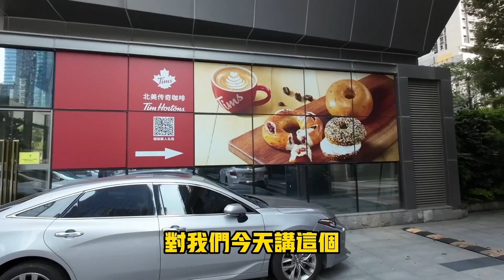Tim Hortons In China｜加拿大的人均一杯國民咖啡來中國後無人問津？ ｜台灣小哥帶你看看對比中國和加拿大的Tim Hortons天好咖啡有什麼不同｜台灣人大陸生活｜CC Eng Sub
如果你是Tim Hortons的愛好者，你可能已經知道在中國大陸的Tim Hortons和在加拿大的Tim Hortons有些許不同。中國的Tim Hortons提供糯米飯和饅頭等中式糕點，並且有特別設計的紅色包裝。此外，中國的Tim Hortons菜單還包括熱狗和披薩等食品。

相比之下，加拿大的Tim Hortons的菜單更加側重於咖啡和甜點，例如加拿大非常受歡迎的Timbits和Honey Cruller等甜點。此外，加拿大的Tim Hortons也提供了一些特別的飲料選擇，例如Iced Cappuccino和Frozen Lemonade等。值得一提的是，加拿大的Tim Hortons的菜單也會因為季節和節日而推出一些限定的產品，例如聖誕節的Gingerbread Latte和Pumpkin Spice Latte等。

中國的Tim Hortons的糕點選擇也有些不同，有些口味是中國消費者更喜歡的，例如豆沙麵包和奶黃包。但是，說到咖啡，中國的Tim Hortons和加拿大的Tim Hortons的選擇是相同的，都提供了濃縮咖啡、美式咖啡、卡布奇諾、拿鐵等基本款式，而且可供選擇的咖啡豆也是相同的。

此外，中國的Tim Hortons也有一些獨特的店面設計，例如北京的一家店面就有著類似故宮的風格和裝潢。中國的Tim Hortons也會不斷推出一些新產品，例如在2021年夏季，推出了芒果冰沙、荔枝冰沙和黃桃冰沙等多種果汁類飲品，讓顧客們有更多的選擇。

不同的文化背景和地理環境帶來了不同的產品和體驗，讓我們一起探索跨文化的美食之旅吧！

If you're a Tim Hortons fan, you probably already know that Tim Hortons in mainland China are slightly different from Tim Hortons in Canada. Tim Hortons in China offers Chinese pastries such as glutinous rice and steamed buns in specially designed red packaging. In addition, the Tim Hortons menu in China also includes items such as hot dogs and pizza.

In contrast, the menu at Tim Hortons in Canada is more focused on coffee and desserts, such as Timbits and Honey Cruller, which are very popular in Canada. In addition, Tim Hortons in Canada also offers some special drink options, such as Iced Cappuccino and Frozen Lemonade. It is worth mentioning that the menu of Tim Hortons in Canada will also launch some limited products due to seasons and festivals, such as Gingerbread Latte and Pumpkin Spice Latte for Christmas.

Tim Hortons in China also has a slightly different selection of pastries, with some flavors that Chinese consumers prefer, such as bean paste bread and custard buns. But, when it comes to coffee, Tim Hortons in China and Tim Hortons in Canada have the same selection, both offer the basic styles of espresso, Americano, cappuccino, latte, and the coffee beans to choose from are the same of.

In addition, Tim Hortons in China also has some unique store designs. For example, a store in Beijing has a style and decoration similar to the Forbidden City. Tim Hortons in China will also continue to launch some new products. For example, in the summer of 2021, it will launch a variety of juice drinks such as mango smoothie, lychee smoothie and yellow peach smoothie, so that customers have more choices.

Different cultural backgrounds and geographical environments bring different products and experiences, let us explore a cross-cultural food journey together!

這裏也能找到我更多生活動態和追蹤我的社群唷！有新片也會通知⬇︎
微博: 威力台湾人在大陆生活
小紅書: ID: 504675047 名字: 威力-台灣人在大陸